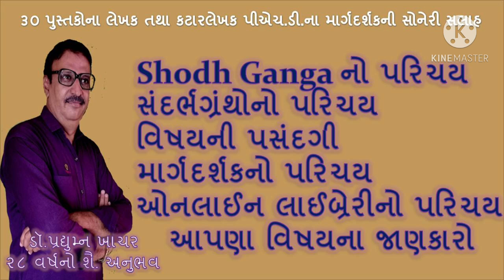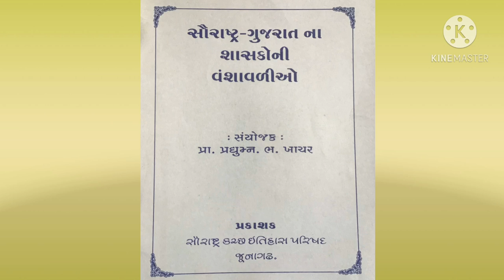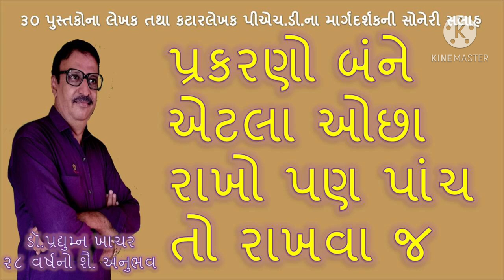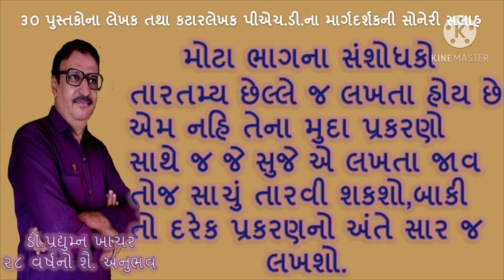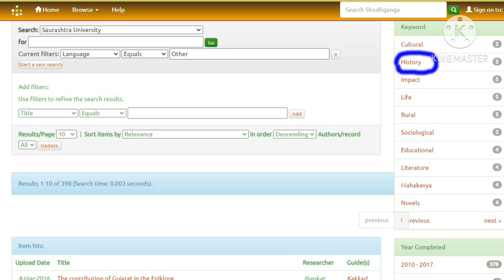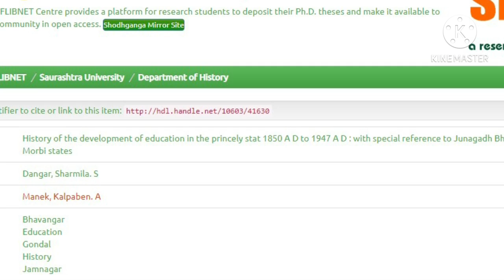પીએચ.ડી. કરવું છે ?- ડો. પ્રદ્યુમ્ન ખાચર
पीएच.डी. करना है - डो. प्रद्युम्न खाचर